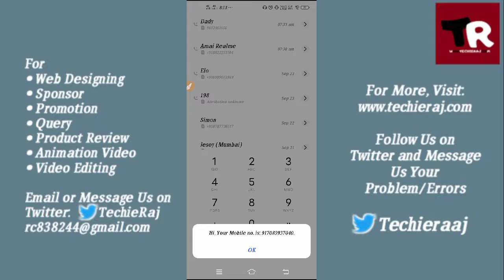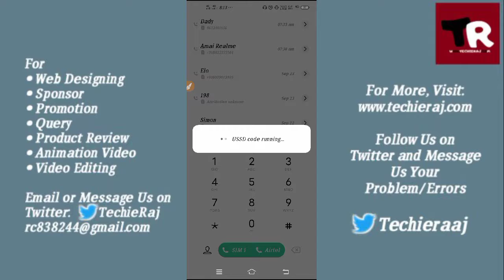Vivo Y15 Check Phone Number Setting